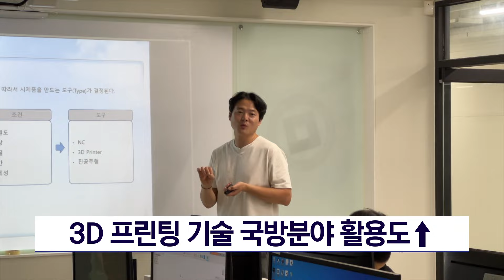국방분야 3D 프린팅 전문인력 양성교육 [KFN]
3D 프린팅 기술이 날로 발전하면서 국방분야에서도 기술혁신이 일어나고 있습니다.
이와 관련, 국방분야 3D프린팅 전문인력 양성을 위한 교육이 진행됐습니다.
김효진기자 입니다.

3D 프린팅 기술은 자동차와 의료, 항공우주 등 다방면에서 활용돼 4차 산업 혁명의 핵심 기술로 떠올랐습니다.

국방분야에서도 이를 확대 적용하기 위한 움직임이 활발합니다.

국립한밭대학교에서 진행 중인 국방분야 3D 프린팅 전문인력 양성교육은 대표적인 사례입니다.

[최균석 국립한밭대학교 교수]
: 2019년부터 국방분야에 3D 프린팅 전문인력 양상을 위한 기초 교육과정을 개설해 현재까지 183명을 배출했습니다. 군의 3D 프린팅 기술력이 향상될 수 있도록 적극적으로 지원하겠습니다

교육은 군의 3D 프린팅 기술 향상과 인프라 구축을 위한 커리큘럼으로 구성되는데
올해는 이론 교육부터 3D 프린팅을 위한 설계와 출력,
그리고 후처리에 이르는 모든 공정 과정을 실습할 수 있도록 진행됐습니다.

[김남용 상사 드론작전사령부]
: 3D 프린팅의 전 제작공정을 실습을 통해 배울 수 있어 매우 효과적이라 생각되며, 국방분야에 더 많은 3D 프린팅 전문가가 배출되고 이를 통해 군의 3D 프린팅 기술이 향상되길 바라겠습니다.

7월 8일부터 12일까지는 최신 기술 동향을 알아보는 2차 교육이 실시됩니다.

KFN 뉴스 김효진 입니다.